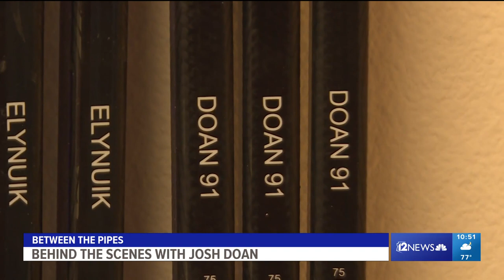Behind the scenes with Josh Doan as he starts his pro career with the Tucson Roadrunners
12Sports gets the all-access path with Josh Doan at practice with his new team, the Tucson Roadrunners, as Doan prepares for his first playoffs as a pro